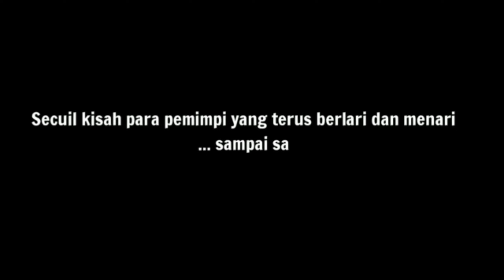Okkie si Forestscaper ( Godong Lawang ) | Part 1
Video kali ini kami tentang Okkie si ForestscaperTerima  kasih